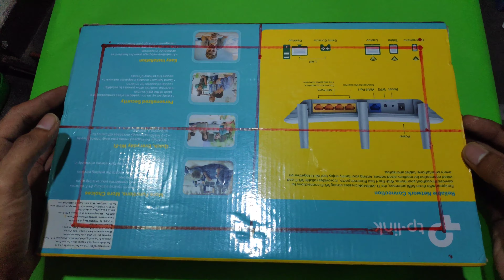how to make phone cooller in hindi easy way to make phone cooller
hii friends
in this video i have show you how to make phone cooller in hindi easy way to make phone cooller

Top 5 Best Life Hacks for CPU Fan - CPU Fan Life Hacks
How to make Phone Holder Radiator Cooling Very Simple
How to Fix Android Phone Heating Problem Permanently !
Smartphone cooler for gamers
How to make smartphone cooler | Smartphone cooler
How To Make Mobile Phone Cooling Fan
Phone Water Cooling is REAL! But does it work?
phone,water,cooling,liquid,gaming,thermal,throttling,performance
How To Make Smart Fan || Smart Fan कैसे बनाये || Hindi
POCO F1 Liquid Cooling Fake or REAL | How it Works? | GT Hindi
Cooling Pad for Smartphone plus Build in Power Bank | Unboxing Review | Tech Unboxing 🔥
57,302 views•Mar 5, 2018

8 Free Fire GADGETS INVENTION ▶ RGB Cooler Fan Starting 599 Rupees You Must Have